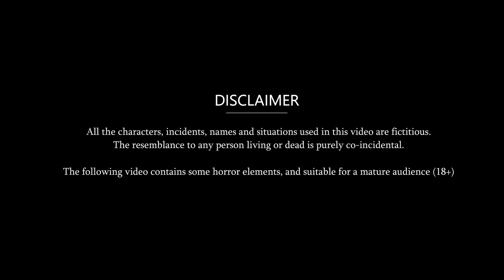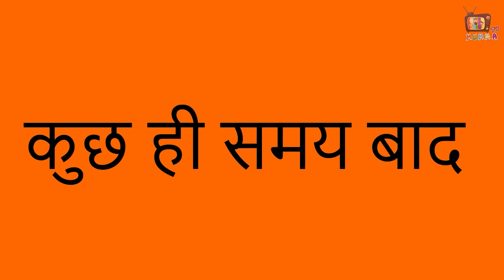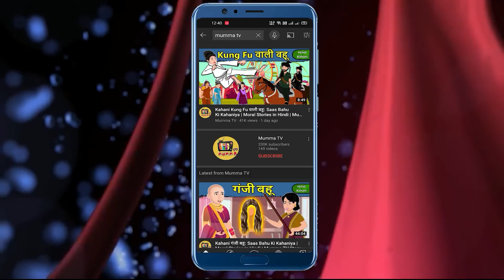Kahani सांवली बहू की चूल्हा रसोई | Chatpati Kahaniyan | Moral Stories | Bedtime Stories